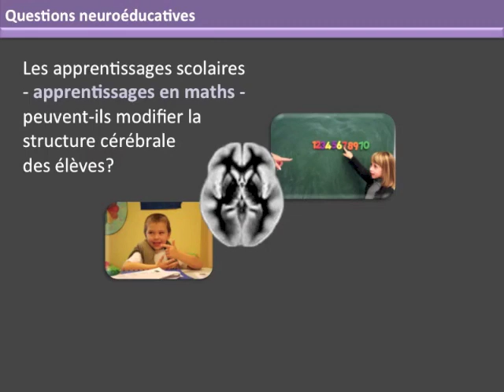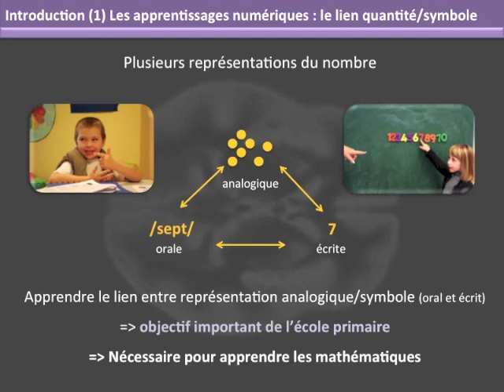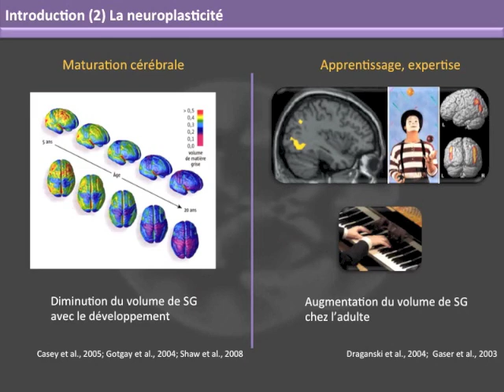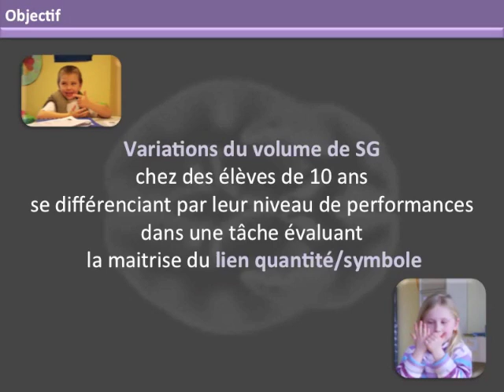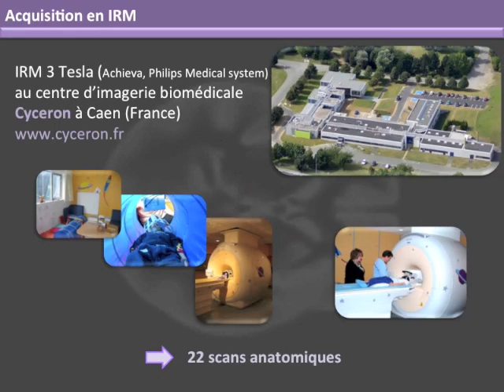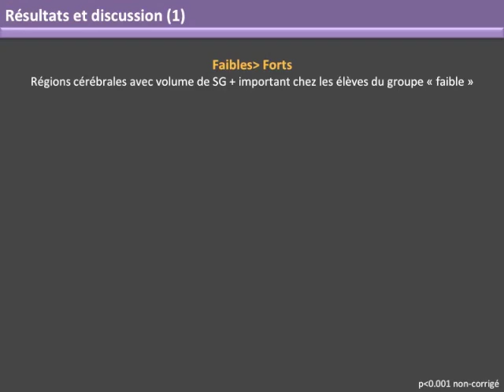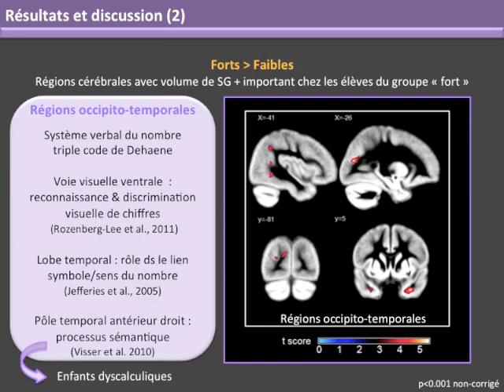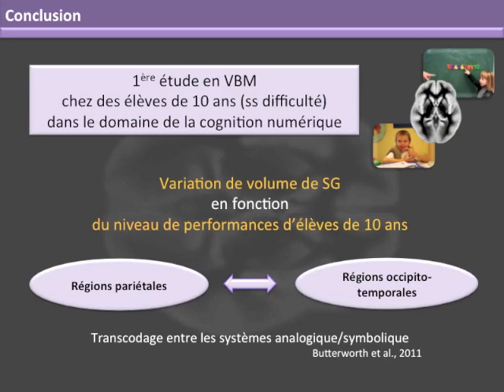Variations neuro-anatomiques chez des enfants présentant des performances numériques différentes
Lubin, A., Rossi, S., Grégory, S., Lanoë, C., Leroux, G., Poirel, N., Pineau, A., & Houdé, O. (2012). Variations neuro-anatomiques chez des enfants présentant des performances numériques différentes : une étude en VBM (voxel-based morphometry). Communication présentée au Troisième colloque de Neuroéducation Québec (en collaboration avec l'EREST) réalisé dans le cadre du 17e Congrès international de l'Association mondiale des sciences de l'éducation, Université de Reims, France.